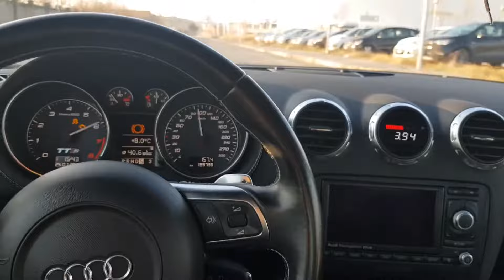Audi TTS Stage 2+ 350hp 0-100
My TTS  with stage 2+ before my new Stage 4 experiment.